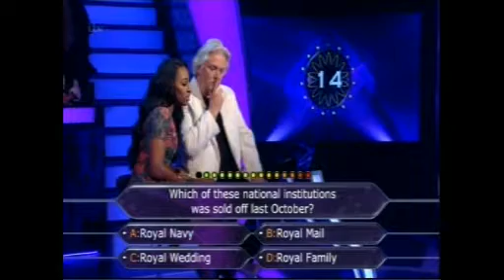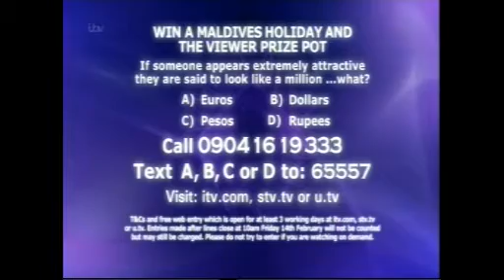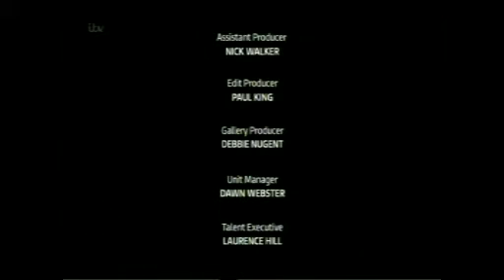Celebrity, Who Wants to Be a Millionaire, last ever 1of 2. Part 4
This is celebrity who wants to be a millionaire and is the first of the last show ever. 28-1-14.

Celebrity Who Wants to Be a Millionaire?
Chris Tarrant returns with the first of two specials bringing the big-money quiz to a close after more than 15 years on the air. Aiming to raise as much cash as possible for their chosen charities and one lucky viewer are comedian Russell Kane and broadcaster Gloria Hunniford, ITV football presenter Adrian Chiles with funnyman Frank Skinner, and singer Alexandra Burke with royal fashion designer David Emanuel. As ever, the lifelines Ask the Audience, Phone a Friend and 50-50 are available if the contestants get stuck

Cast
Host  Chris Tarrant  (IMDB)
Contestant  Russell Kane  (IMDB)
Contestant  Gloria Hunniford  (IMDB)
Contestant  Adrian Chiles  (IMDB)
Contestant  Frank Skinner  (IMDB)
Contestant  Alexandra Burke  (IMDB)
Contestant  David Emanuel  (IMDB)
ITV London  8:00pm-9:00pm (1 hour ) Tue 28 Jan